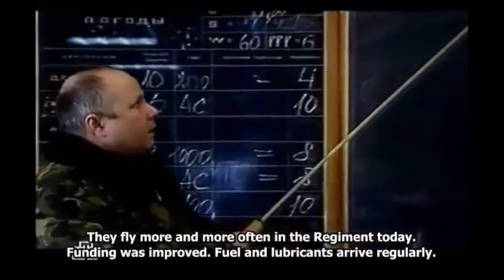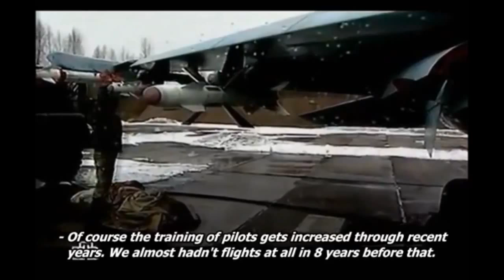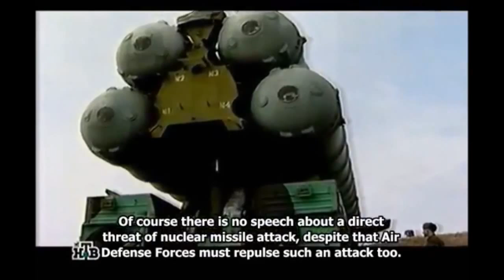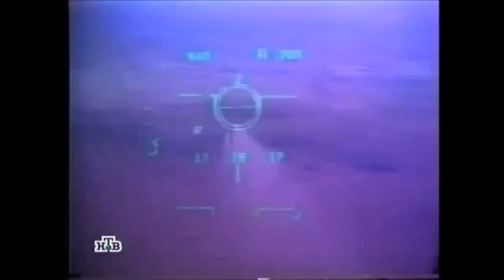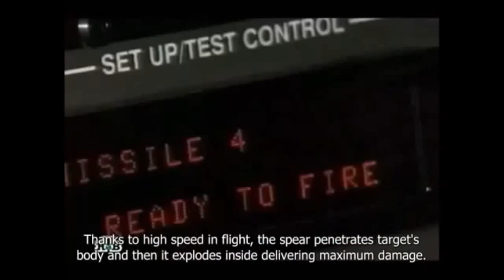Russian Air Defence Forces documentary